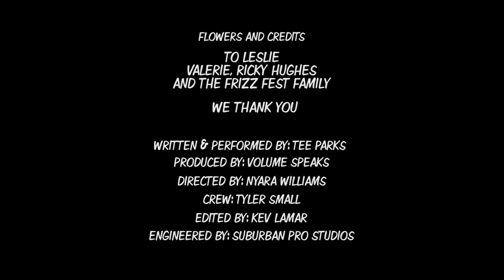"Let's Get Frizzy Baby"- Official Music Video For Frizz Fest 2023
Let's Get Frizzy Baby 2023 Official Music Video/Frizzy Freestyle for Frizz Fest Natural Hair Festival. To learn more about the annual festival

Written x Performed By: Tierra " Tee" Parks
Produced By: Volume Speaks
Directed/ Shot By: Neu.er World ( Nyara W.)
Edited By: Kevin Lindsey
Engineered By: Suburban Pro Studios

Special Thanks to Leslie, Valerie and Ricky Hughes Founders of Frizz Fest Natural Hair Festival. THE BIGGEST NATURAL HAIR FESTIVAL IN THE REGION!